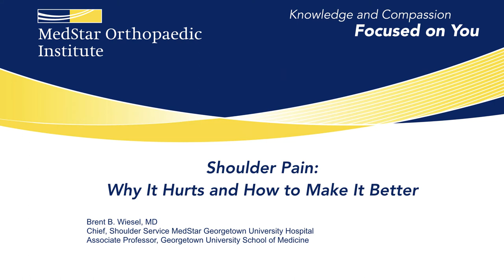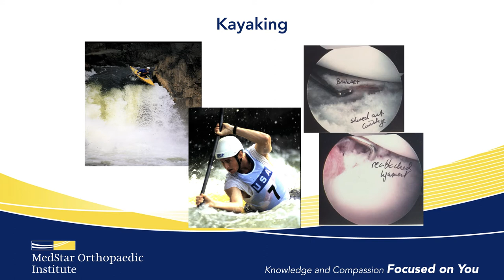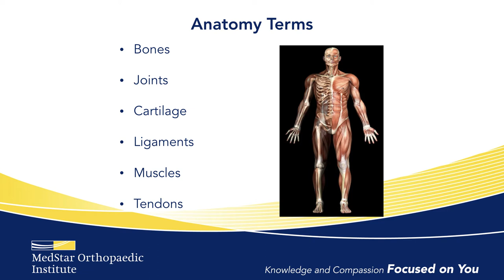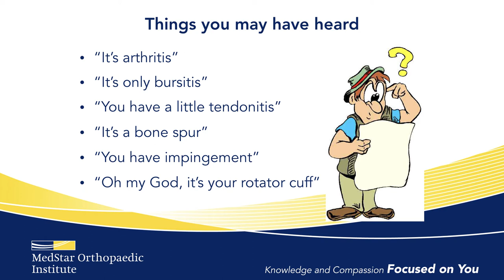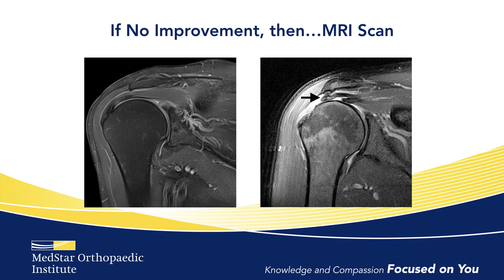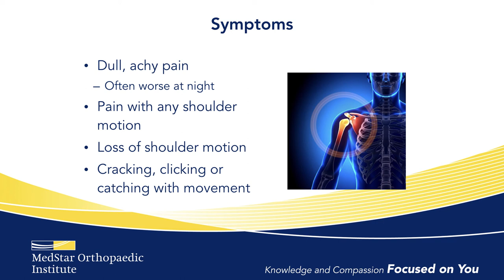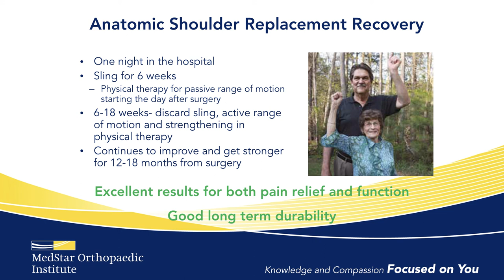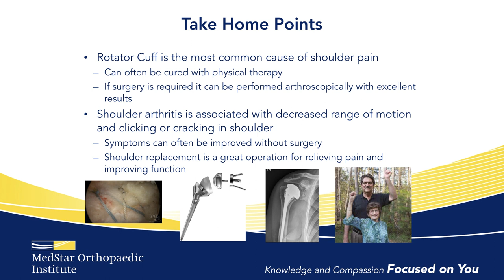Shoulder Information Session with Dr. Brent Wiesel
Watch Dr. Brent Wiesel to learn about today’s advanced treatment options for rotator cuff tears and other painful conditions, including inimally invasive arthroscopic surgery, shoulder replacement and more.